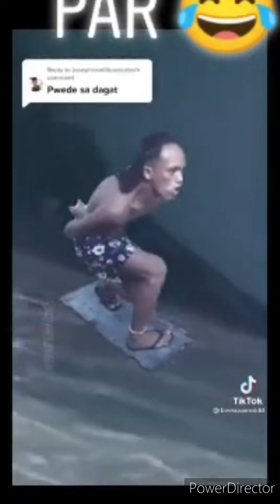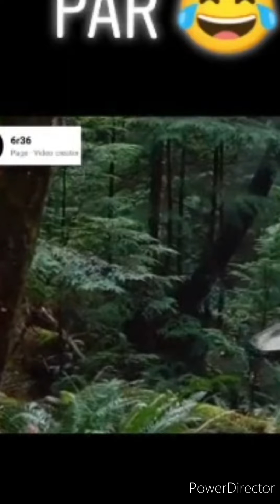Yong bumile ka ng pang trap sa daga sa online at ikaw ung na sampolan🤣🤣🤣